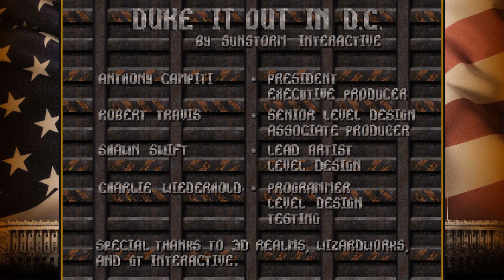Duke It Out In DC 100% Walkthrough: Nuke Proof (E3L9) [All Secrets, Final Level]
A playthrough of the Duke Nukem official third-party expansion, Duke It Out In DC (the original DOS version, not Eduke32), attempting to get every secret in the game. This is done in High Definition (720p). Aliens have kidnapped and brainwashed the President, and it's up to Duke and only Duke to save him.

Comments: A change from the confusing levels from earlier, this finale structures itself similarly to Dark Side, in which the layout is divided into 3 areas that you have to unlock in a straightforward fashion. I appreciate this level design, and think that other levels should follow this example, including some in this expansion. This episode finishes strong, at least.

This playthrough uses no saves except between levels, and is played on Come Get Some difficulty.

Secrets Shown:

#1: For Workplace Accidents: 1:29

In the room that opens the door in the beginning, open up one of the computers for a first aid kit.

#2: Look Up to the Skies and See: 9:57

In the dark blue hallway leading to Central Command, jump up to the ledge above which contains an Atomic Health. Watch out for the Enforcers.

#3: Global Thermonuclear War: 10:18

The final secret is within the WOPR computers (a cookie if you get the reference) in Central Command. Open those for atomic health.

Congratulations! You've collected every secret in the Duke Nukem 3D Expansion, Duke It Out In DC! I hope you've enjoyed this playthough and was able to be of help.